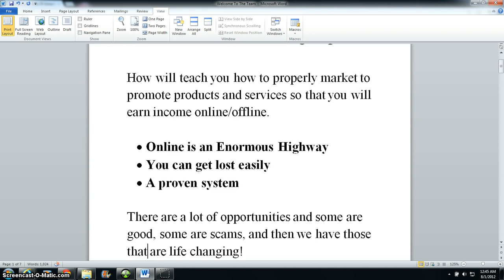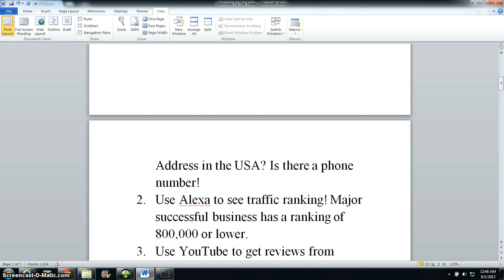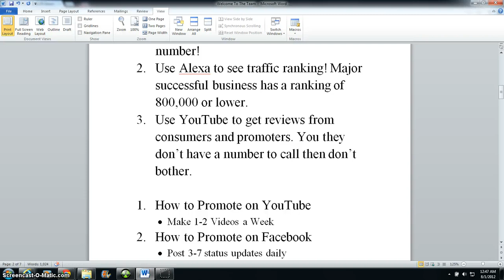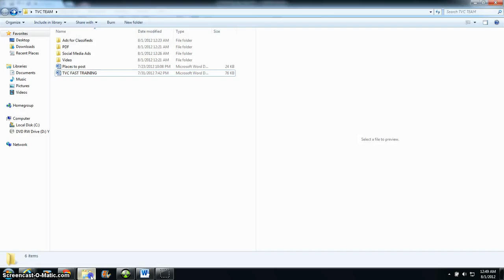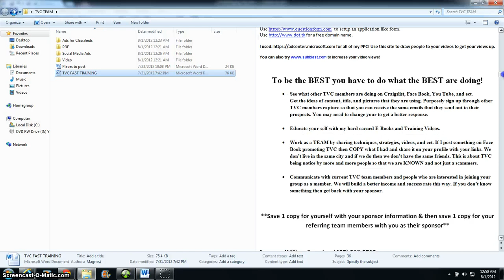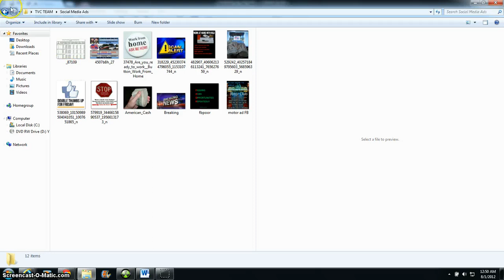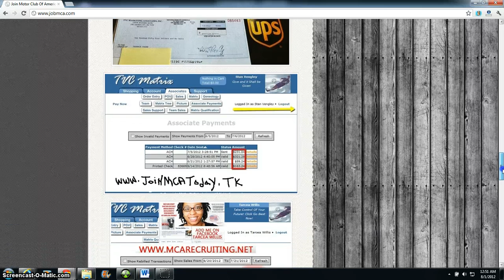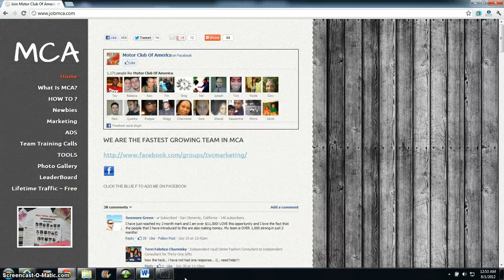MCA/TVC Marketing Success! How to Promote & Market The Motor Club of America!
This is a insider of how you will be successful in marketing MCA/TVC! The Motor Club of America has changed my life and you will be next! If your not making a steady income and would prefer to be earning $500 plus a week from home then MCA/TVC Marketing is the thing for you!

Already in MCA?

*Leads, Leads, Leads..Shhh, My Secret!

Successful Mentor
William Saunders